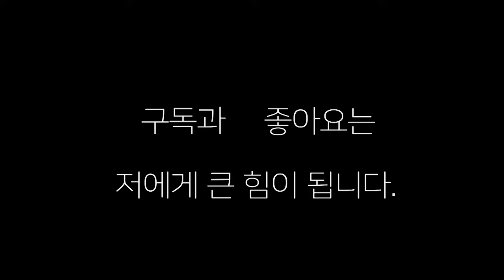헤비급 선수들이 초반부터 끝까지 난타전..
헤비급 선수들이 초반부터 끝까지 난타전을 벌이네